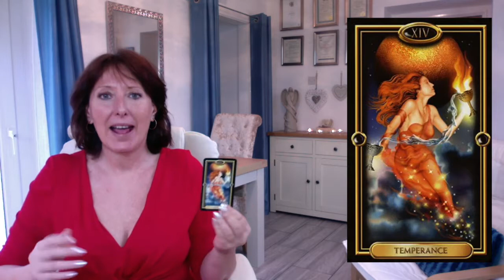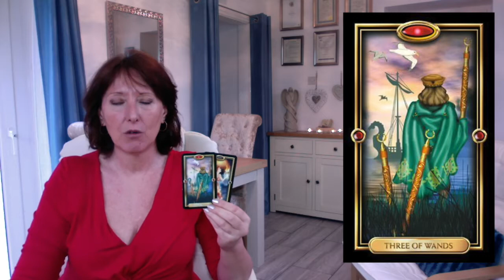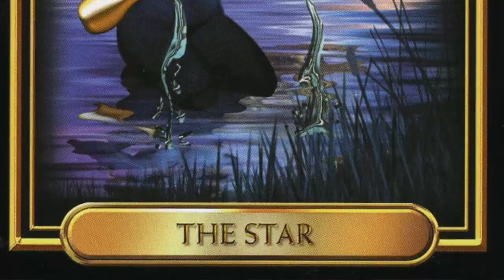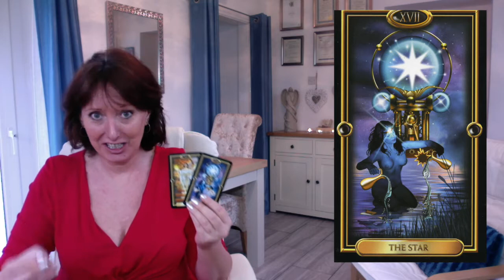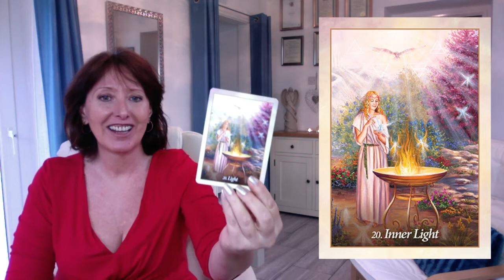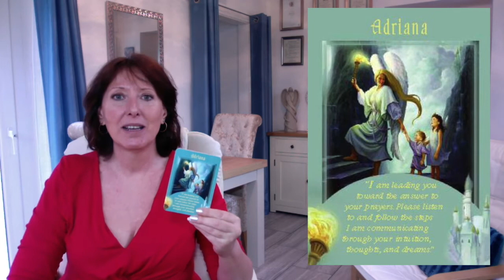CAPRICORN FEBRUARY 2018 - WHAT'S PULLING YOU DOWN? MONTHLY TAROT READING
MONTHLY messages from YOUR ANGELS AND YOUR HIGHER SELF FOR CAPRICORN FOR FEBRUARY 2018
using Tarot card readings and angel card readings.
Free tarotscope. Free angel reading. Free angel messages. Free guidance.

I have been spiritually aware since the age of 7. I work with Angels and God/Goddess/All That Is (Source), and with my own divinity of Source within, and use tarot cards, tarot decks, Doreen Virtue messages from your angels, and messages from your angels oracle cards, as well as oracle of the angel cards, to give daily guidance from your angels and weekly guidance from your angels. These give much healing with the angel oracle cards. I am able to talk with your God/Goddess energy within, your Soul, Higher Self, Angels and Guides, aura and energy, subconscious and cellular structure in order to help you on your path. I conduct tarot online, psychic reading, and am an online psychic via skype psychic readings. I also offer free tarot and card reading angels and use Doreen virtue cards, and Doreen virtue oracle cards as well as tarot cards. There are many tarot decks and the ones I prefer are the gilded tarot as I find them excellent oracle cards. I read energy, scan, clear and reset as much as I am able to within your highest good, and to give you information and insight in order to strengthen, prepare, support and heal you on your journey through life.

TO BOOK YOUR PRIVATE PSYCHIC READING WITH ME -
If you would like to book a private reading with me, please go to my
Readings currently cost £15 GBP per 15 minutes and are booked in blocks of 15 minutes. (Approx $20 USD). Book 15, 30, 45 or 60 minutes.

FOR HYPNOTHERAPY - to book a private Hypnotherapy Skype or Facetime session with me, please visit my

MESSAGES FROM YOUR ANGELS: Doreen Virtue.
AMAZON USA
AMAZON UK